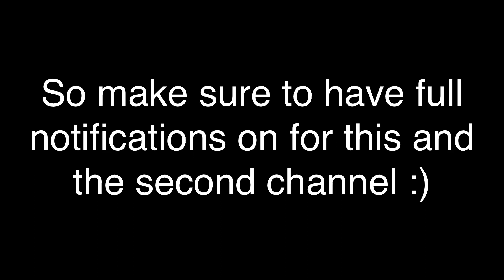100% Mobile edit // “Cold” // Nebulous edit //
I have one more video to upload this Monday before the tutorial on the second channel comes out :) tutorial is coming out this Tuesday :) so pls drop a sub to my second channel and hit the bell button to get notified when the tutorials comes out :)